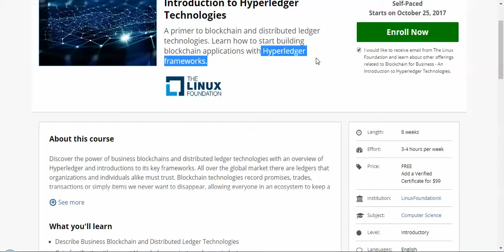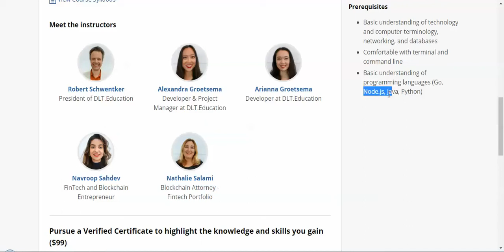free blockchain course online